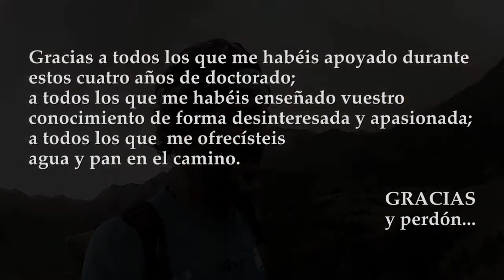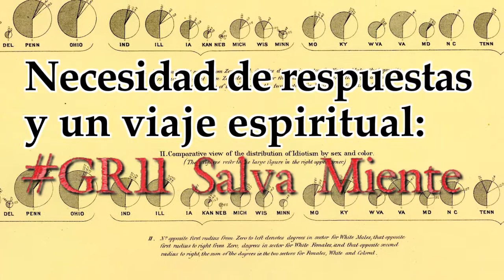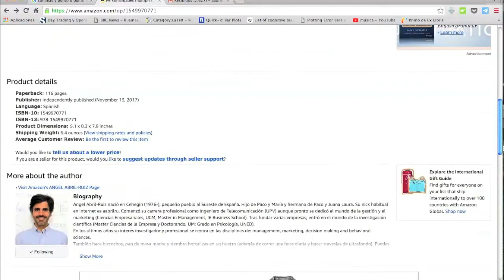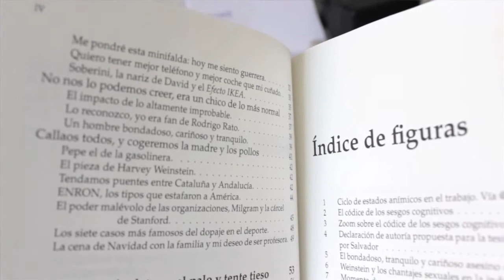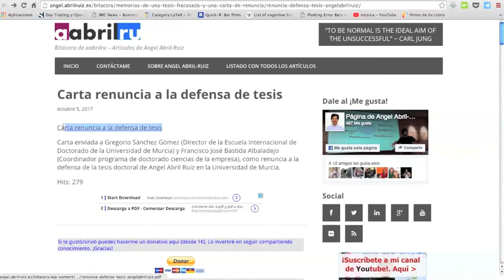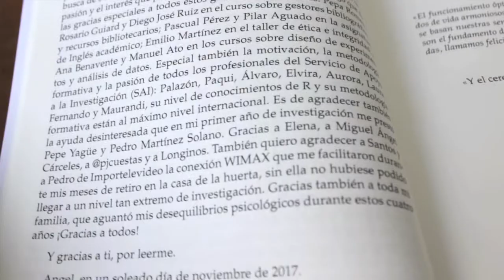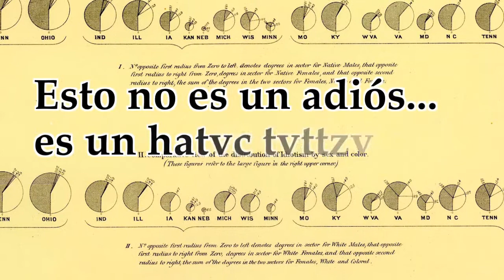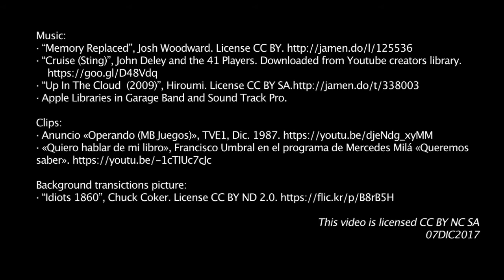Finalmente no defenderé mi tesis doctoral con Salvador Ruiz de Maya e Inés López López (censurado)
Salvador Ruiz de Maya e Inés López López aparecen en este vídeo
Si estás buscando el vídeo con el «Método Salvador Ruiz de Maya para la fabricación (fraudulenta) de datos» en experimentación haz
Hola amigos,
probablemente muchos de vosotros sabréis que los cinco últimos años he estado dedicado a la investigación científica en el campo del marketing y la psicología. La experiencia ha sido agridulce; aunque he conocido a grandes profesionales que me han aportado mucho, he descubierto trucos y falsedades que nunca pensaría de un entorno científico. Finalmente, tras kilómetros de reflexión (GR11SalvaMiente) en Septiembre decidí presentar mi renuncia a la defensa de la tesis con Salvador Ruiz de Maya e Inés López López. Para mi fue una gran desilusión ser testigo de aquellos métodos en la ciencia, aquel lugar donde yo creía que todo era ideal.

Podéis ver más sobre los motivos que me condujeron a no defender finalmente la tesis doctoral en este artículo
Ahí podéis descargar la carta de renuncia que envié al director de la Escuela Internacional de Doctorado (Gregorio Sánchez Gómez) y a Paco Bastida Albaladejo (coordinador del programa de ciencias de la empresa al que yo pertenecía).

Además, he escrito un pequeño ensayo («Personalidades múltiples, (des)honestidad, ciencia y una tesis fracasada con Salvador Ruiz de Maya e Inés López López») donde entre otras cosas realmente entretenidas y curiosas, hablo también de los tejemanejes que se realizaron en los experimentos de mi tesis.
(está a la venta en AMAZON en edición papel tapa blanda a precio de coste. En el anterior enlace lo tenéis)
· Una muestra gratuita con más de 30 páginas podéis descargarla

En la página que da soporte al libro he habilitado un espacio donde podéis dejarme vuestros comentarios de crítica o de aliento :)

Angel.

Créditos:
· “Memory Replaced”, Josh Woodward.
· “Cruise (Sting)”, John Deley and the 41 Players. Downloaded from Youtube creators library.
· Apple Libraries in Garage Band and Sound Track Pro.